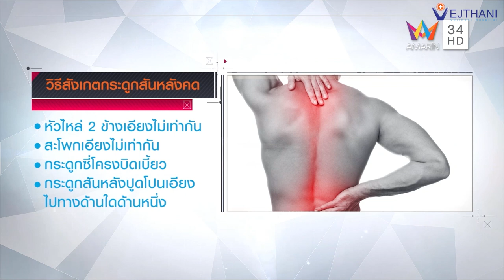กระดูกสันหลังคด มีผลเสียอย่างไร? | โรงพยาบาลเวชธานี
ศูนย์กระดูกสันหลัง ชั้น 2 อาคาร King of Bones โรงพยาบาลเวชธานี